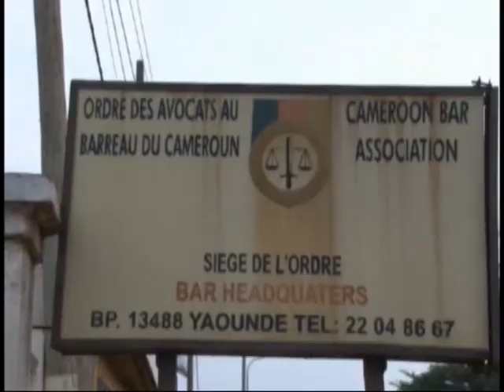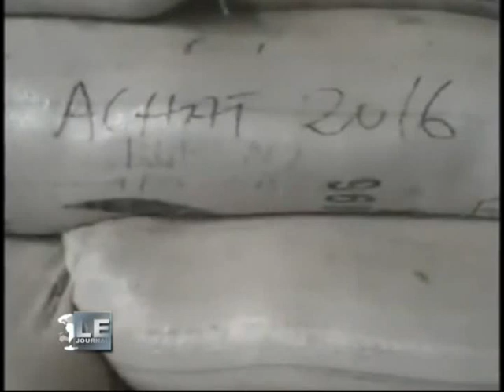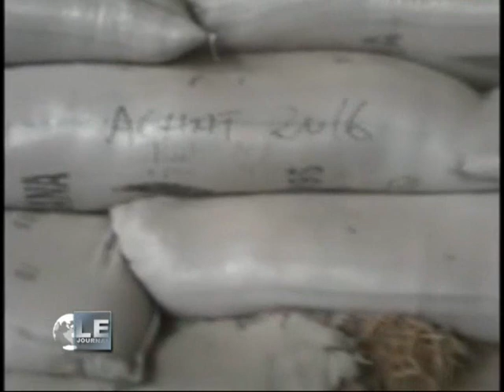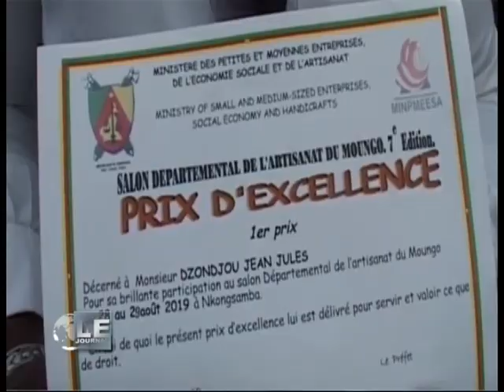JOURNAL DE 20H DU 05 SEPTEMBRE 2019 SUR LTM